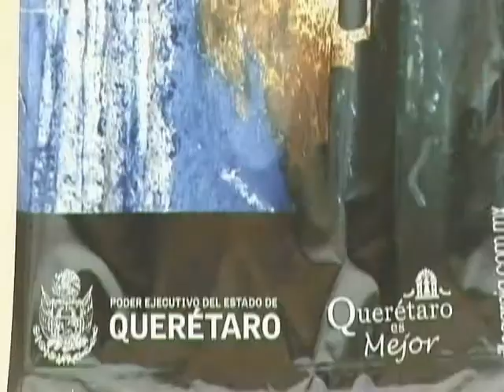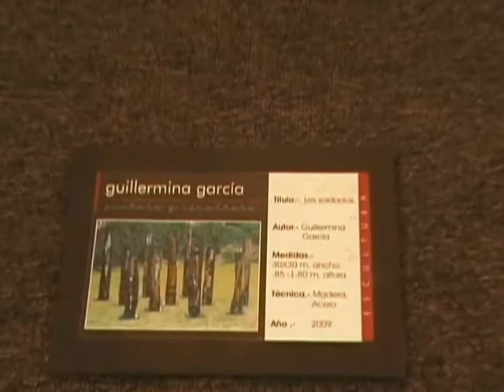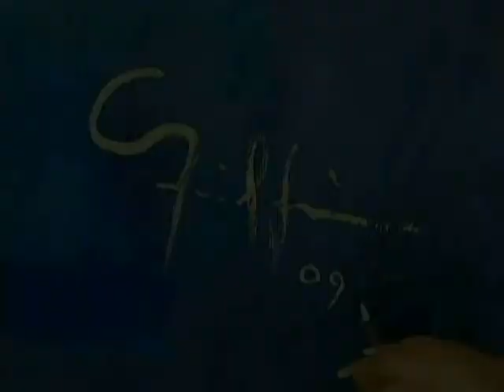Rompiendo Silencios (Parte 3)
Semblanza de la obra desarrollada por Guillermina García, artísta plástica mexicana. Producción de Doraguzmán y Asociados.